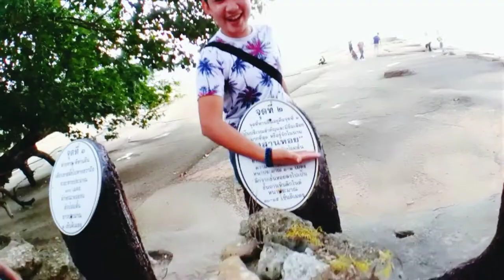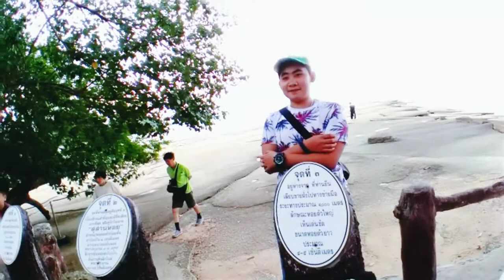สุสานหอย จ.กระบี่